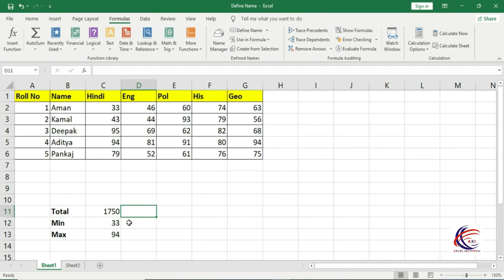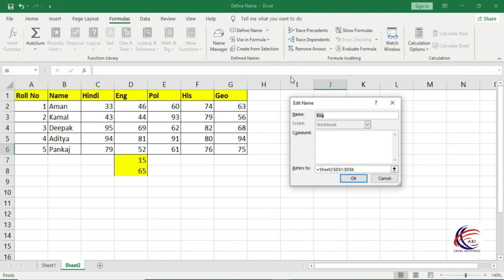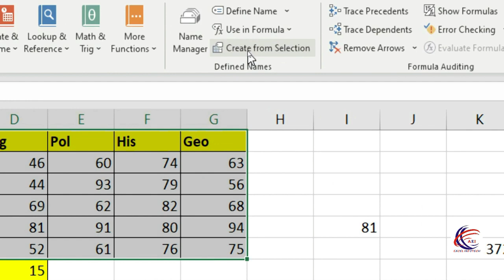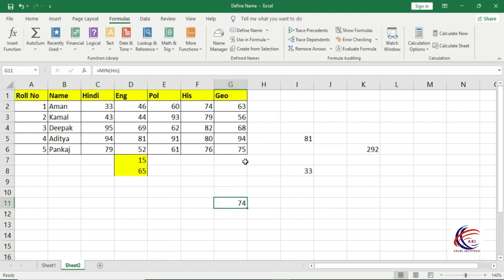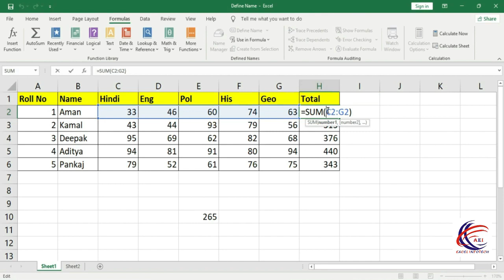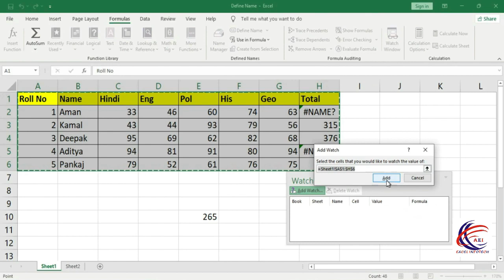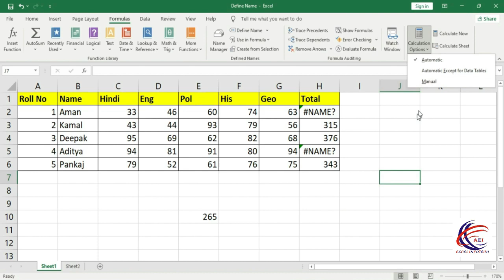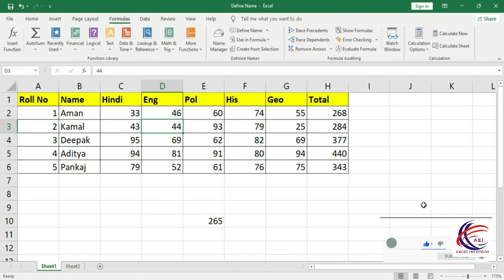Excel Formulas Tutorials | Max, Min, Match formula | Learn Excel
Sum
Minimum
Maximum
Evaluation